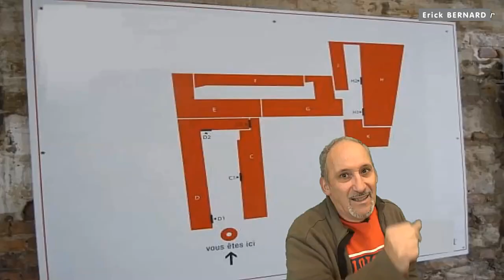Le Salon agriculture et Big Brother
J'suis pas parano, j'suis pas complotiste mais bon. ?

Merci d'avance  ;-)